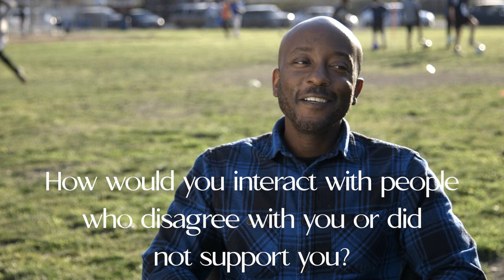Brandon Mims for City Treasurer (2021)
Brandon is a Public Finance Manager. He's in lived in Compton for more than 30 years.